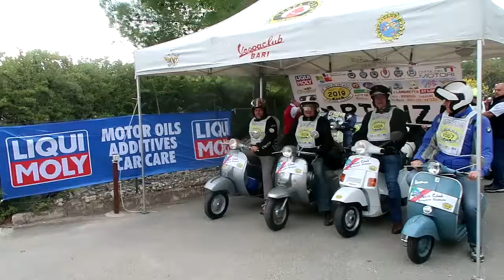Giro dei Tre Mari by Roads of Puglia Giuseppe Joe Gelonese MVI 1496